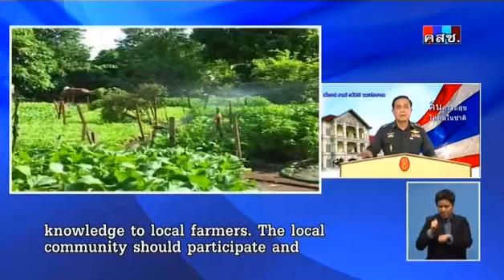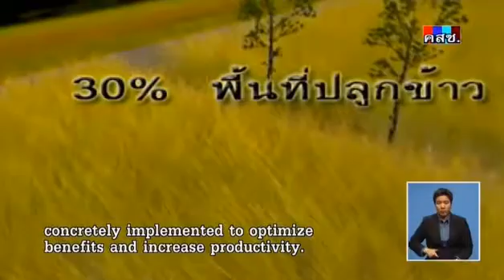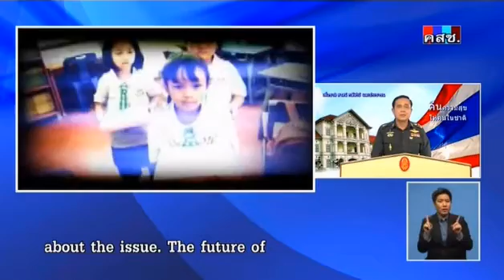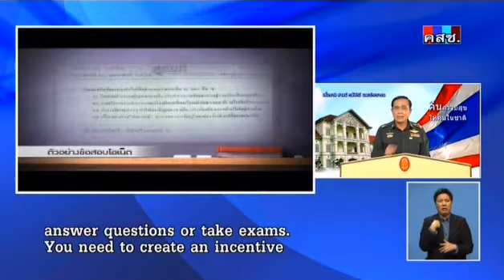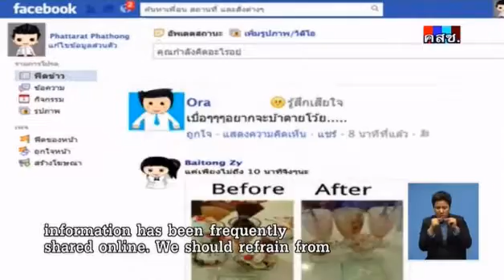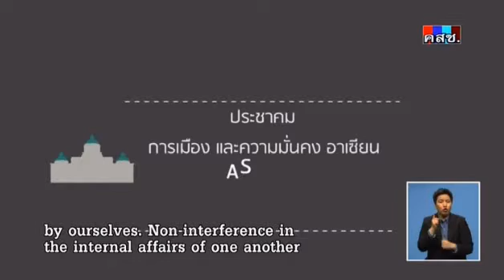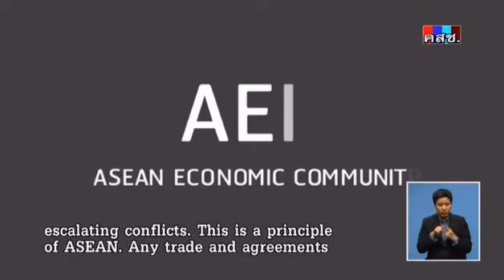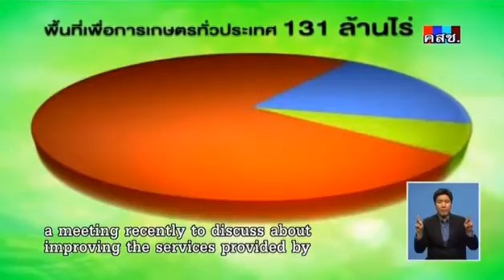รายงาน คสช."คืนความสุขให้คนในชาติ"- 15 ส.ค.57 (ช่วงที่ 3)